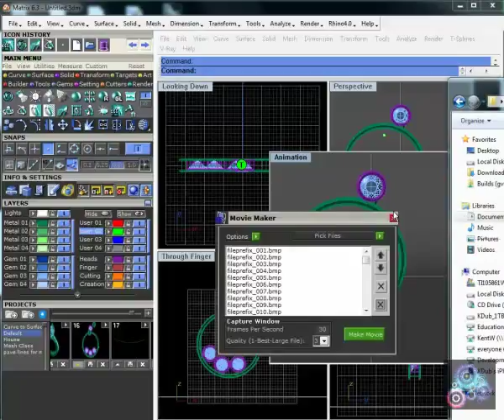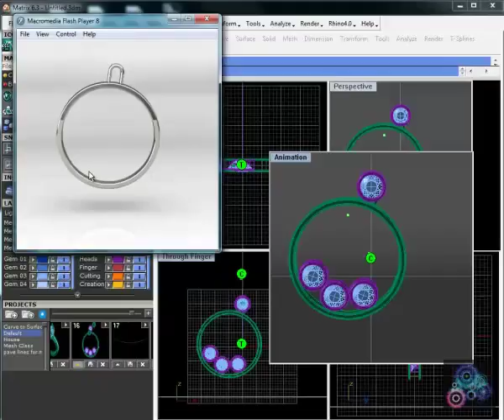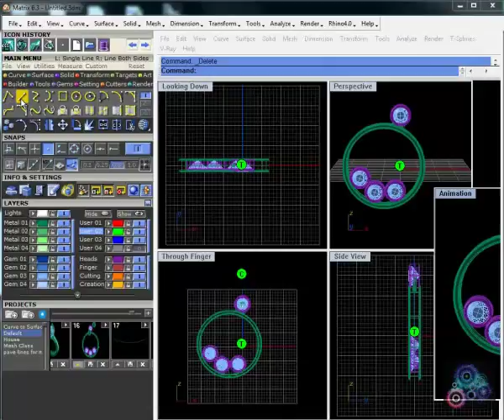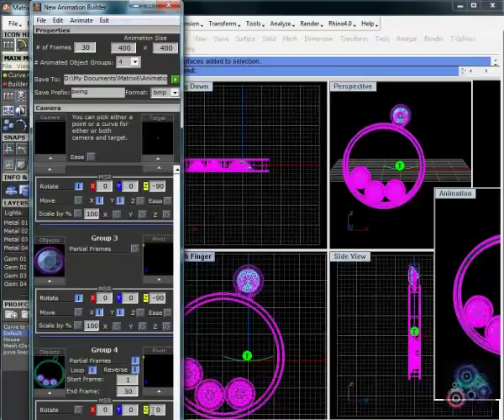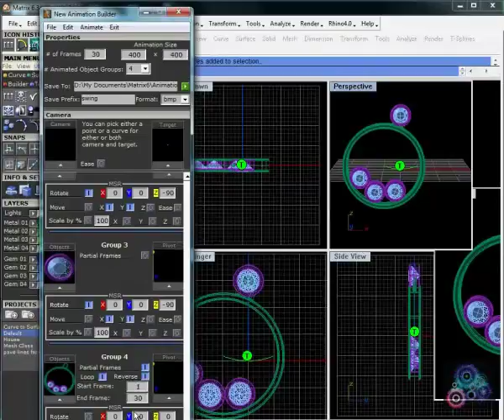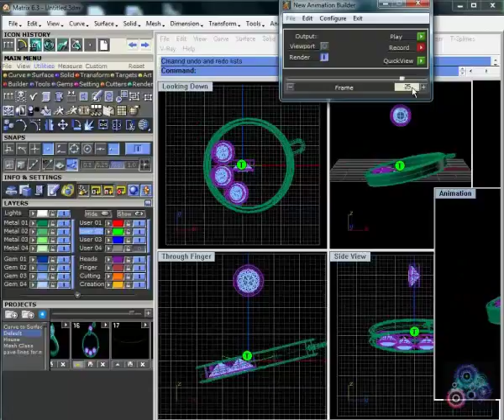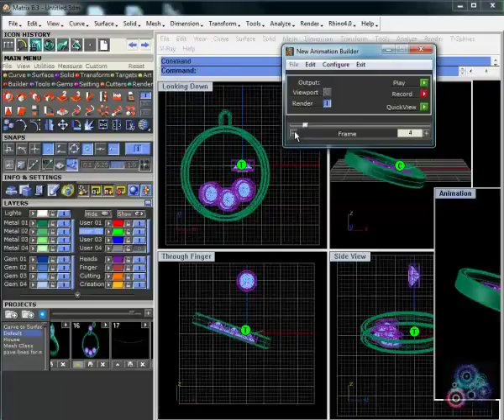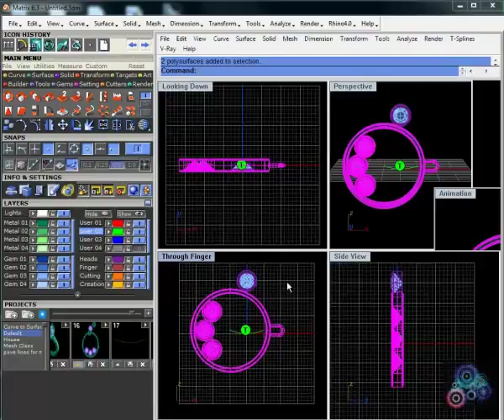gemvision matrix training 6 -part3